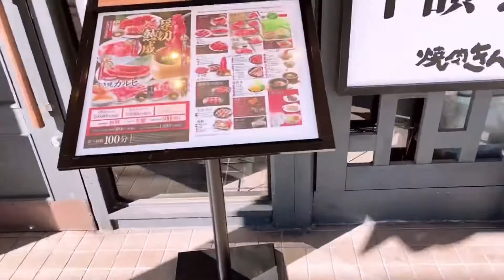PESTA KETAWATIWI SOPAN😅